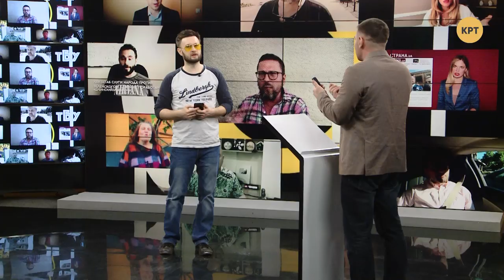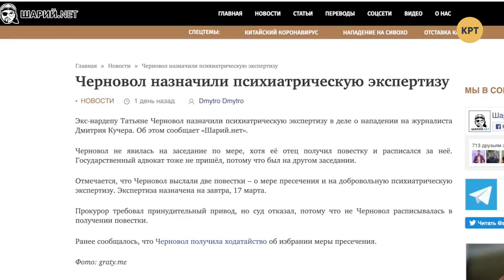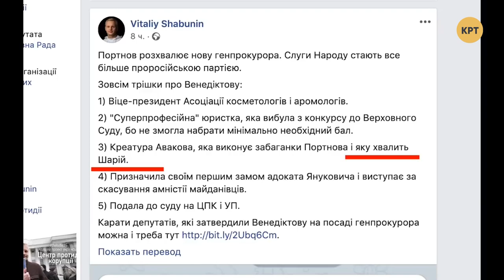Владимир Золкин – Топ-блогеры Украины // ТБУ #62 с Тариком Незалежко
Блогерская деятельность Владимира Золкина показала, что за правду политические силы и СМИ не готовы платить. Поэтому настоящий блогер мало кого устраивает и больше наживает врагов, чем друзей - ведь правду мало кому приятно слышать. Кроме блогерства ведущий Тарик Незалежко поговорил о назначении нового Генпрокурора и текущей политической ситуации в стране.

Распространи это видео!